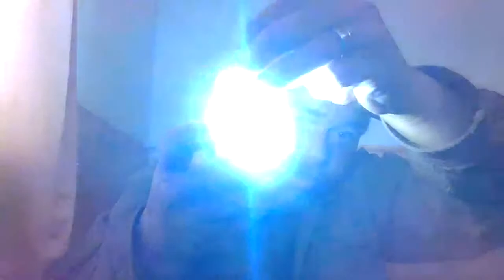PETRIFIED ROCKS AND GLOWING ROCKS SHOW AN TELL AT THE DOBELL RANCH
jus a view of some rocks i hounded here at the dobell ranch at petrified forest near holbrook arizona